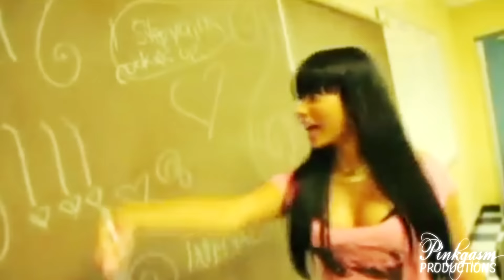Nicki Minaj : "I don't want girls to see the Anaconda video and think..."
Hey, guys!
I'm not dead, Its been so long since I uploaded a video and I'm sorry for this. I was so busy with school that's the reason why I couldn't make any videos. This tribute is really simple, but I like to make this kind of video because it motivates me, really she is my inspiration everyday...